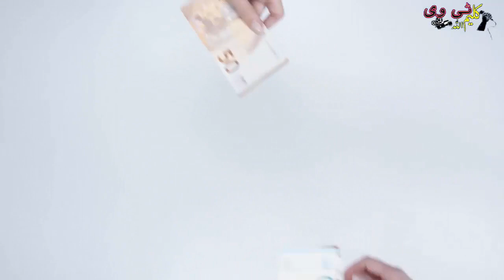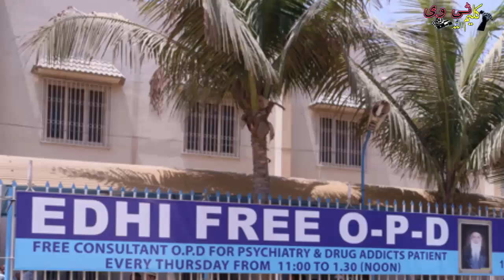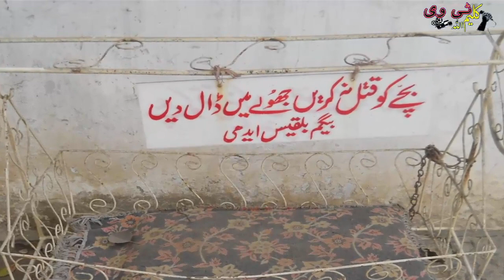Edhi Ambulance | The World's Largest Private Volunteer Ambulance Service-Edhi Foundation Documentary